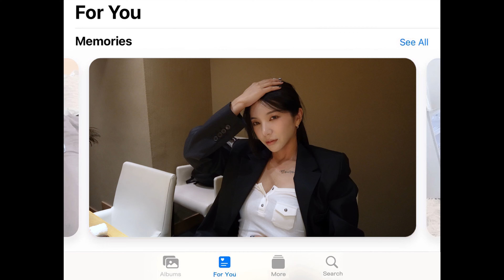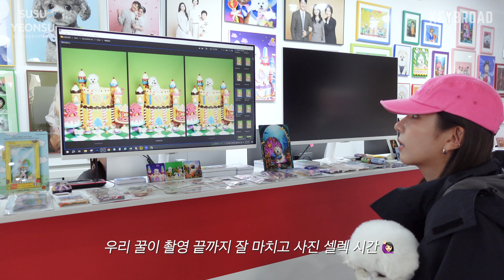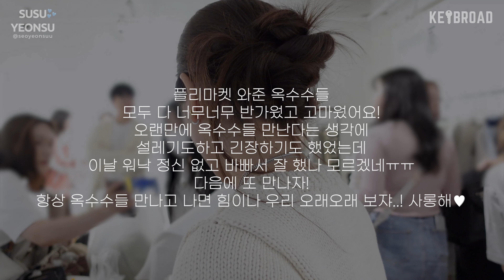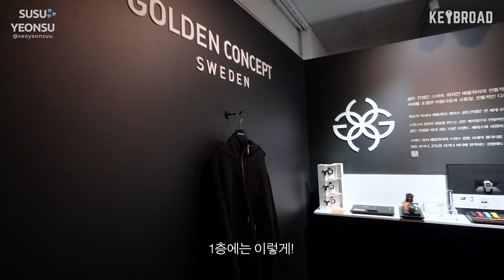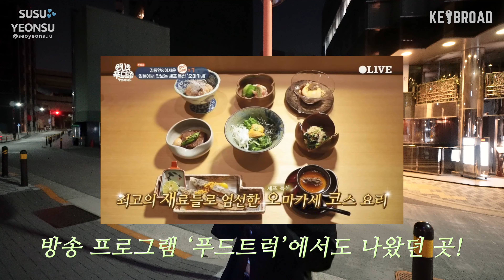[SUB] 추성훈님 브랜드 모델 됨💚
안녕 옥수수들
다들 잘 지내요?
지난주 한주는 쉬어서 그런가 이번 주는 유독 반갑네요..🫶🏻
저의 근황들을 조금씩 모아서 왔어요
제가 키우는 반려견 꿀떡이 알죠! 우리 꿀떡이 첫번째 생일파티도 했구요~🐶
그리고 우연한 좋은 기회로 추성훈님 브랜드의 모델이 되기도 했구요
그 인연으로 도쿄여행가서 맛있는 저녁도 초대받고 나름 소소하고 행복하게 보내고 있어요.
그동안 힘들어하는 모습만 보여드려 죄송한 마음이 있었거든요!
오늘은 행복한 수수연수와 함께해주세요-! 감사합니다🍓
다들 건강하고 행복하세요😘

❤︎저한테 추천해주실 콘텐츠 있으시면 댓글에 꼭 남겨주세용!❤︎